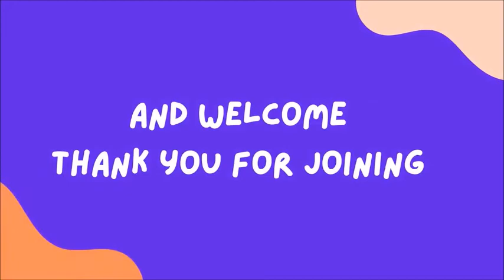How to calm hyper active dogs through diet - A Naturally Balanced Dog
Are you experiencing a dog who you cant get under control and is hyperactive? Let's talk how what your feeding could be impacting their behavior.

for Food and Environmental Sensitivity Test
Food Facts - Yin Yang Dog and Food and Mood pages
Super Fydo OUM for calming